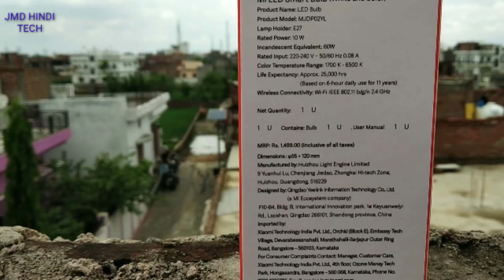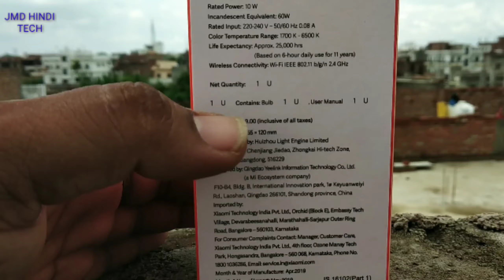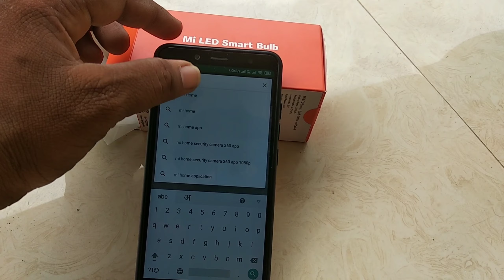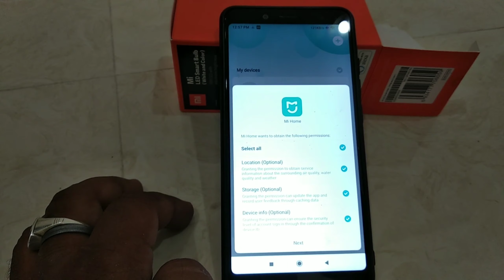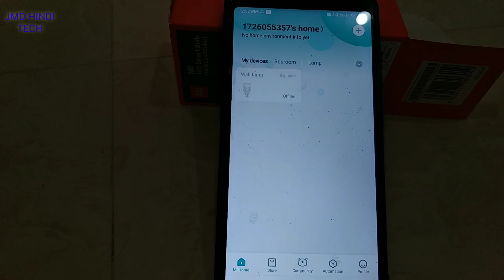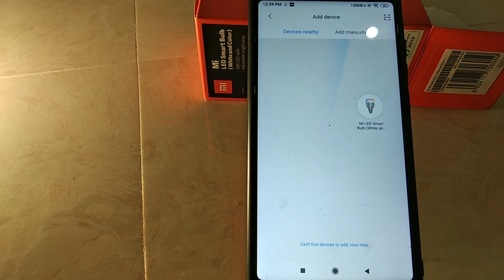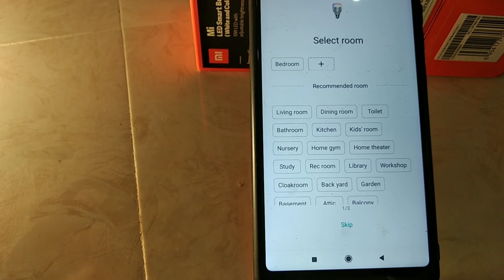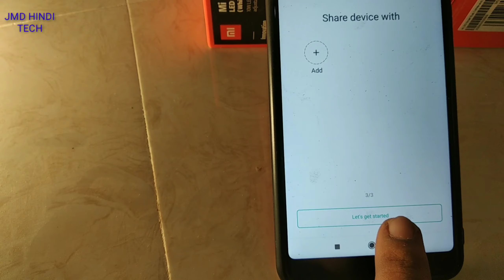Mi LED Smart Bulb full Review in Hindi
Namaskar Dosto ye hai Xiaomi ka Mi LED smart Buld ( White and Color) with adjusttable brightness.

Life Expectivity : Approx 25000 hrs (Bases on 6 hour daily use for 11 years)

Mi LED Smart Bulb Specification & Features

power ; 10W

16 million colors

11 years long Life

mobile aap control

works with google Assistant and amazon Alexa with aap you can control brightness , switch on/off .